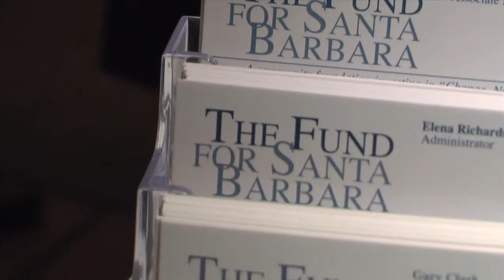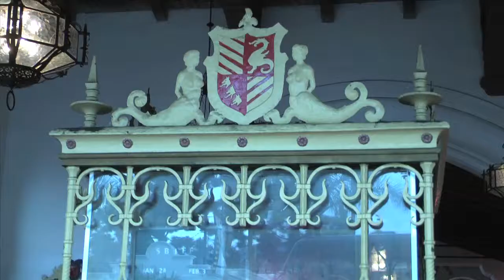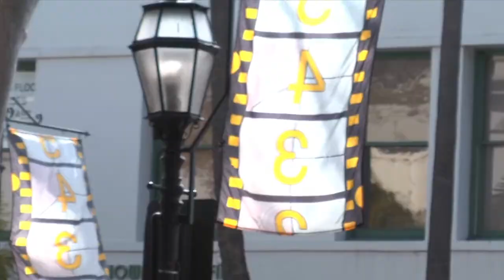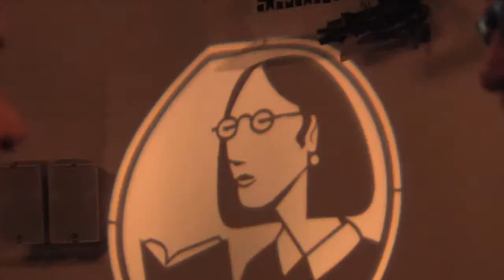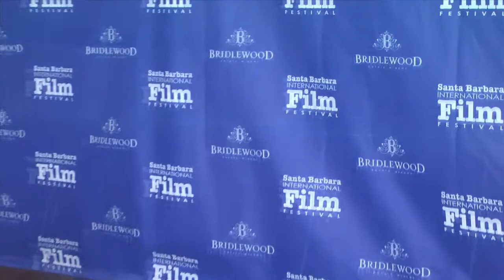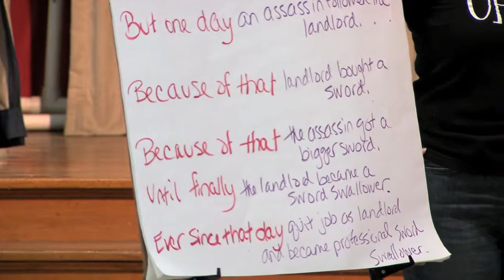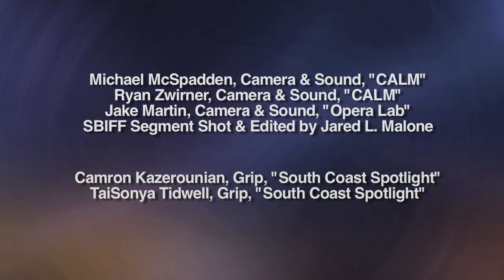South Coast Spotlight #4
On this episode of South Coast Spotlight, a local organization uses art to tell a healing story, go beyond the red carpet to see how The Santa Barbara International Film Festival gives back to the community, and local students students dream up an opera on the go!